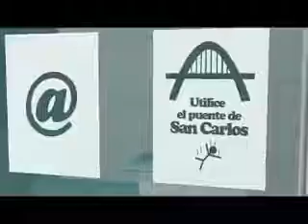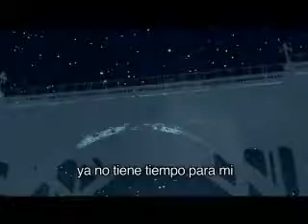Las desgracias de la coma.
Video que habla sobre el desuso de los signos de puntuación.